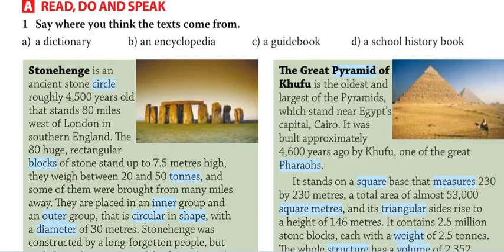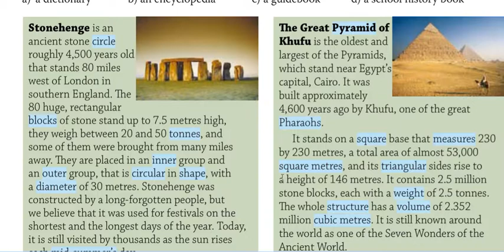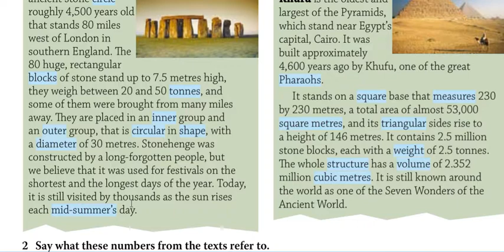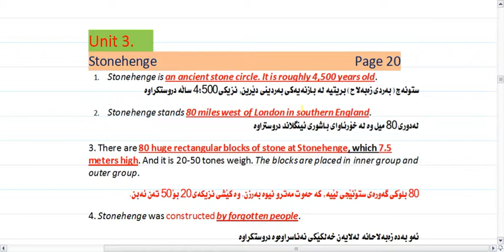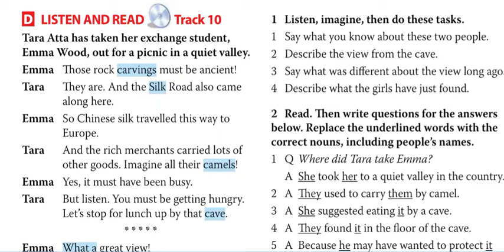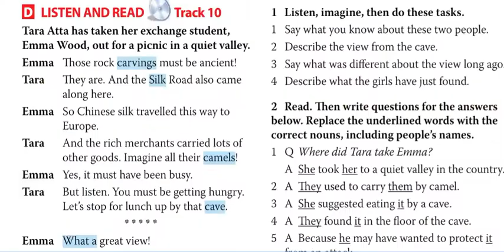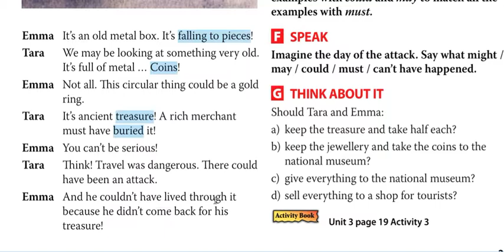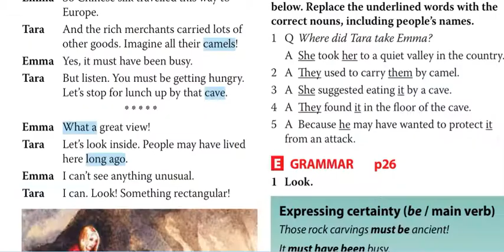unit three stonheg , Khufu